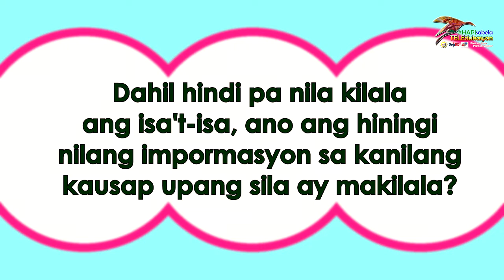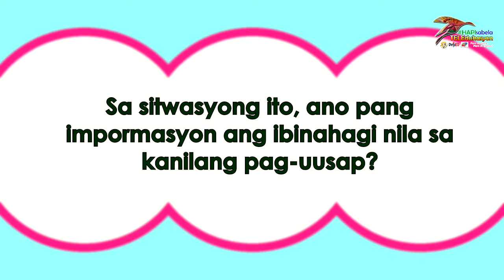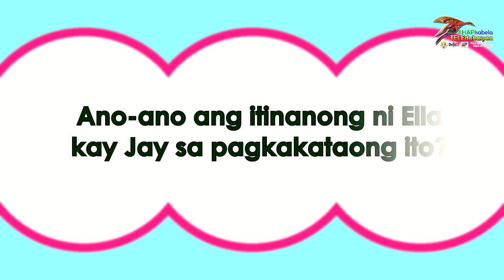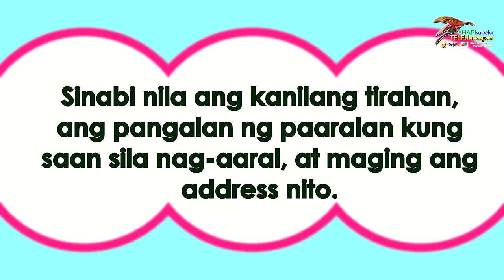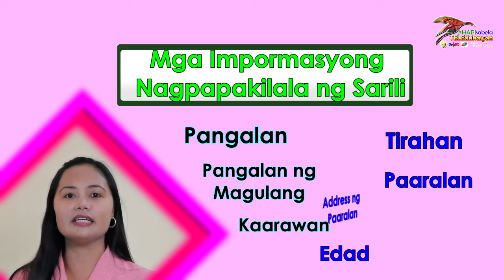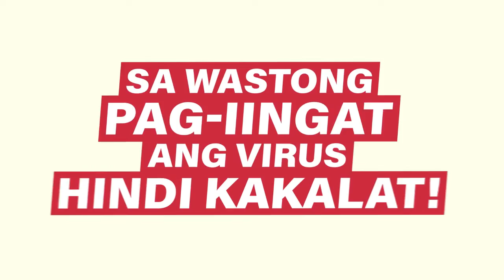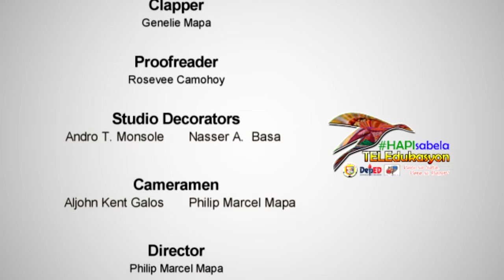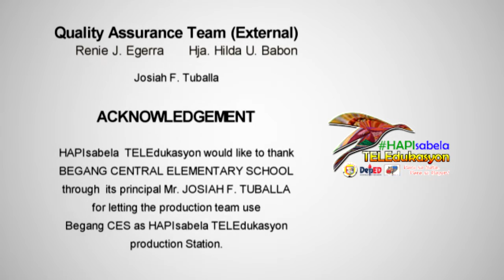Grade 1: Araling Panlipunan (FILIPINO)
Grade: 1
Subject:  Araling Panlipunan
Language: Filipino
Quarter: 1
Week: 1
Lesson: 1-3
Guest Teacher:  Luz Mancenido
Lesson Objective:  Pagpapakilala sa Sarili

A joint Project of The Department of Education of the Philippines, Isabela City Schools Division, Basilan with The City Government of Isabela, Basilan and Basilan Cable (BCH) CATV Network, Inc. provides TV Lessons for the learners of Isabela City Schools Division, Basilan.

Aside from regular TV Lessons, these include contextualized lessons from Kinder to Grade 3 in six mother tongues namely: Yakan, Bahasa-Sug, Chavacano, Sama Bangingih, Sama Dilaut/ Badjao and Sinugbuanong Binisaya.